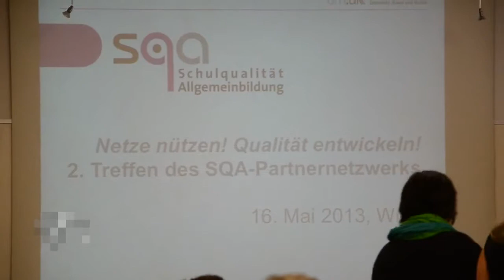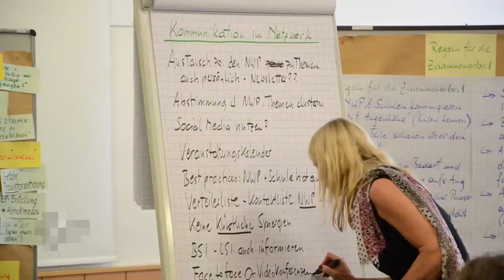Veranstaltungsbericht - SQA Netzwerktreffen "Netze nützen! Qualität steigern!"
Bericht der Virtuellen PH vom SQA Netzwerktreffen "Netze nützen! Qualität steigern!" am 8. November 2012 in Wien. Nähere Infos zu SQA

Redaktion, Kamera, Schnitt: Stefan Meller
Sprecherin: Julia Kantner

Musik: CDK - Midnight Theme (veröffentlicht unter der Creative Commons Lizenz)